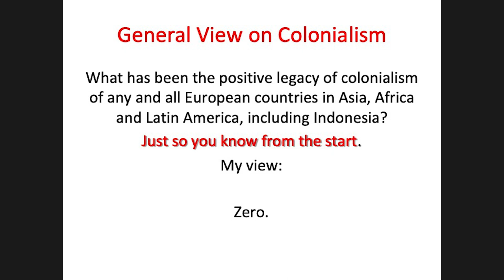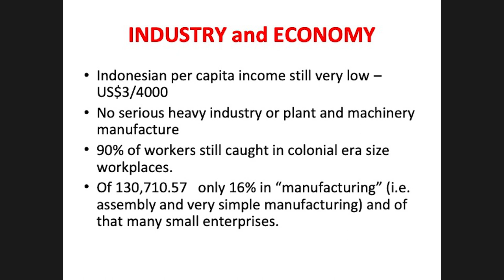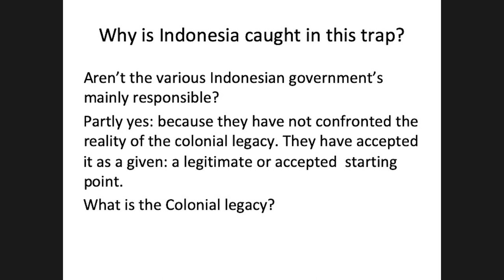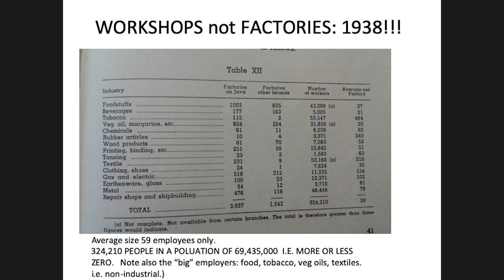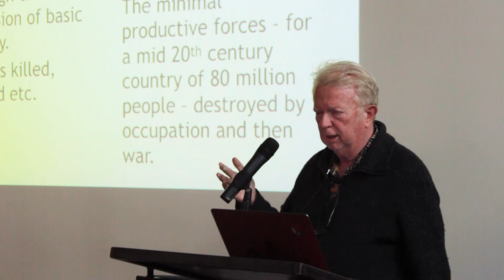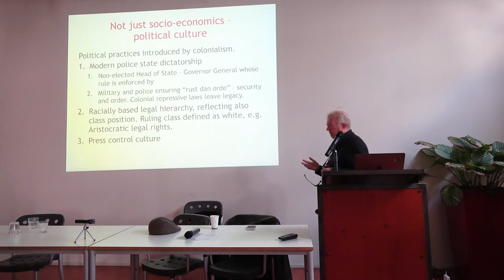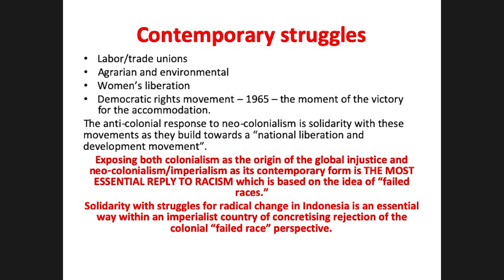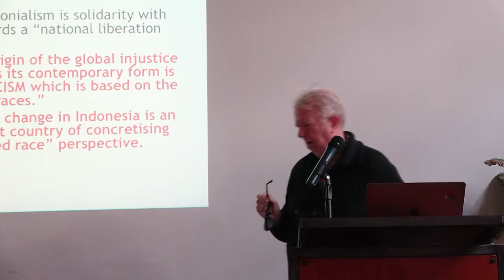Seminar "Colonial Legacies Today" May 18, 2019 - part II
Lecture by Dr. Max Lane "Colonialism’s Legacy and Indonesia Today"
Moderator: Geertjan Wielenga